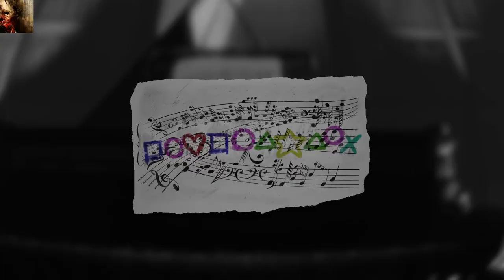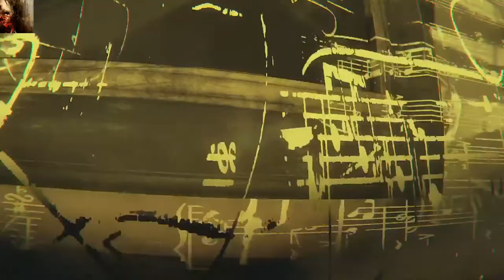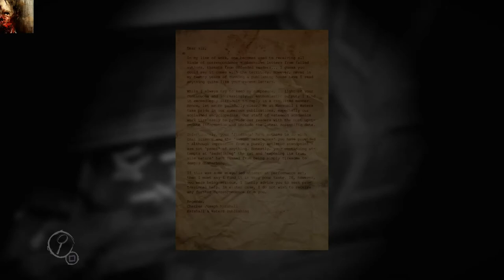Layers of Fear: Inheritance | PS4 story and gameplay entertainment - no commentary better audio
The painter's daughter explores the house and dark arts alter the environment. Spoilers.